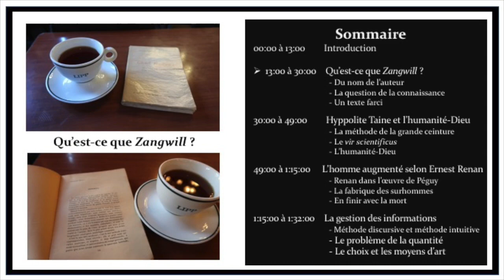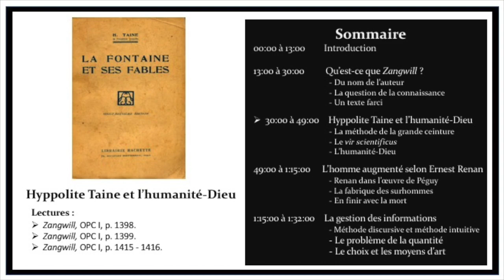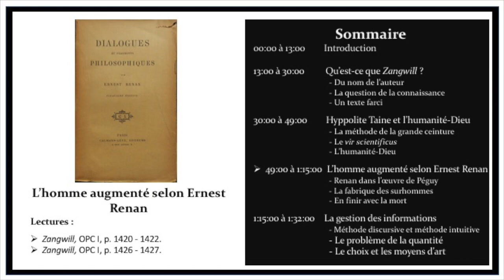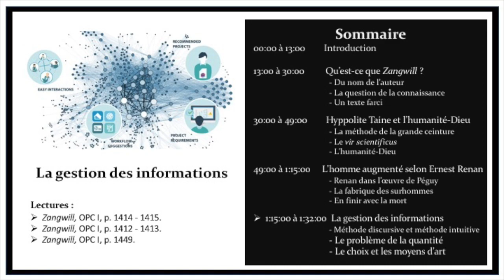Péguy et le transhumanisme I, une lecture de Zangwill - Café Péguy du 11 mars 2019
Cafés Péguy

Péguy et le transhumanisme I,
Une lecture de Zangwill

Intervenant : Claire Daudin.
Lectrice : Marie Hasse.

Références :
- Charles Péguy, Œuvres en prose complètes, tome 2, « Bibliothèque de la Pléiade », Gallimard, 1988 (OPC II).
- Charles Péguy, Œuvres en prose complètes, tome 3, « Bibliothèque de la Pléiade », Gallimard, 1992 (OPC III).
- Charles Péguy, Œuvres poétiques et dramatiques, "Bibliothèque de la Pléiade", Gallimard, 2014 (OPD).
(Les pages sont données au début de chaque partie dans la vidéo).

Bienvenue sur cette chaîne dédiée à Charles Péguy, écrivain français (1873 – 1914). Poète et penseur engagé dans son époque, il est un des auteurs majeurs du XXème siècle. Pourtant, son héritage intellectuel est aujourd’hui souvent méconnu. Le but de cette chaîne, créée par l’Amitié Charles Péguy, est de faire (re)découvrir cet écrivain et de prouver qu’il n’appartient pas au passé, en diffusant des documents vidéos ou audios. Vous pourrez ainsi retrouver les séances des "Cafés Péguy", nos colloques et autres interventions. Le contenu de la chaîne s'enrichira au fur et à mesure d'évènements passés et futurs. Pour plus de détails sur nos activités, retrouvez-nous sur notre site Internet et notre page Facebook.